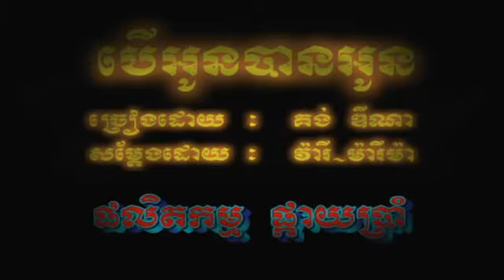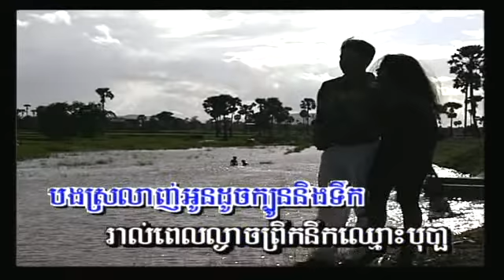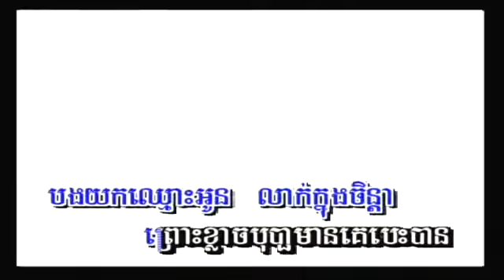FiveStars Vol 24-16 Boe Oun Ban Bong | បើអូនបានបង -Kong DiNa.mp4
Khmer song from Five Stars Production Karaoke DVD Vol #24 Track #16.